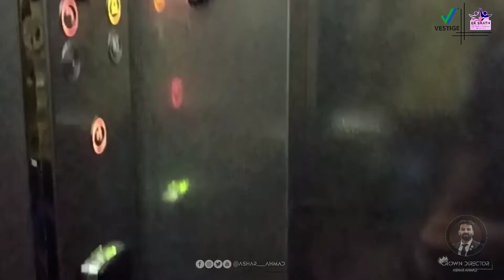vestige || 5 star hotel Ramada in Kathmandu capital of Nepal